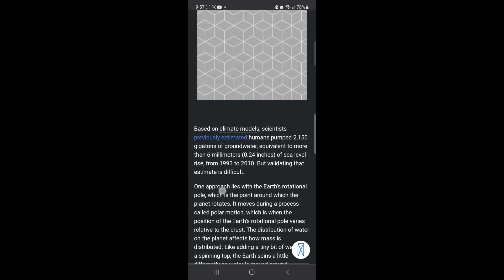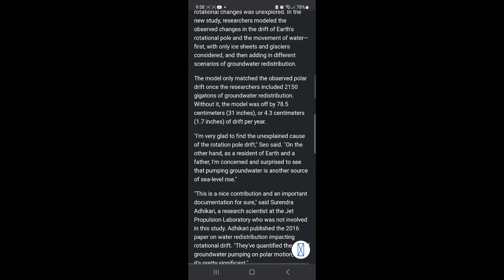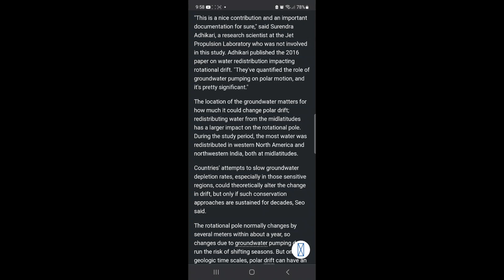What of Bull Sh#$t they trying to sell us???